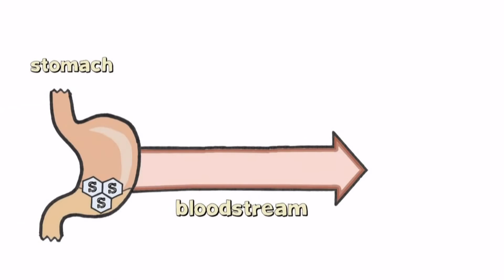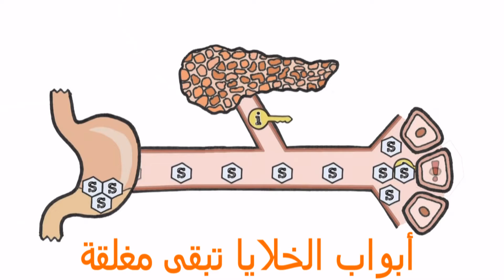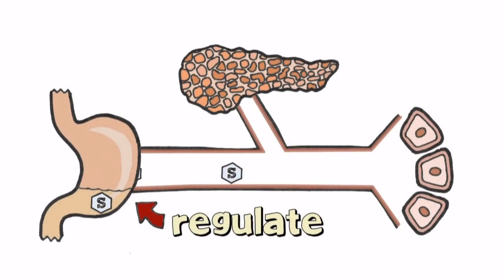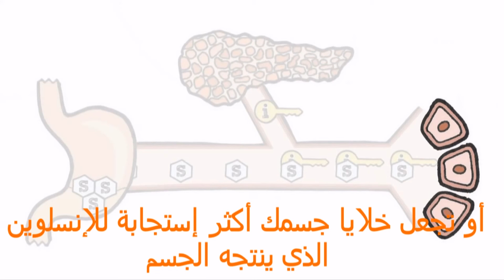مرض السكري باختصار- Diabetes mellitus